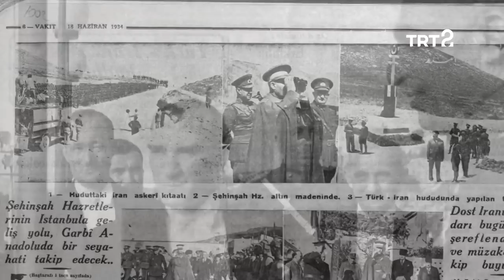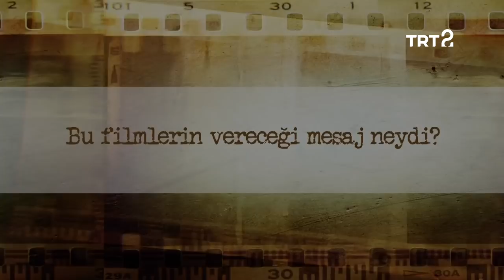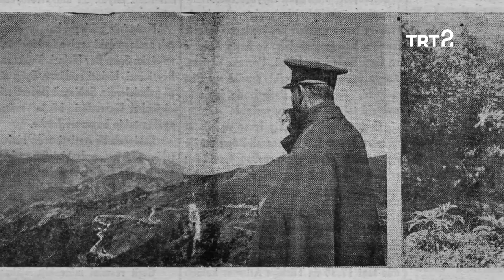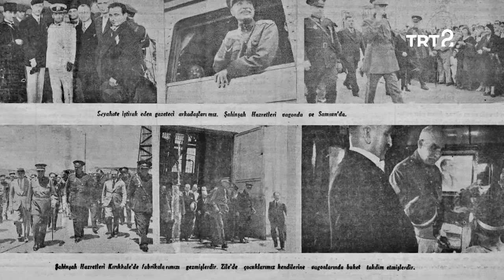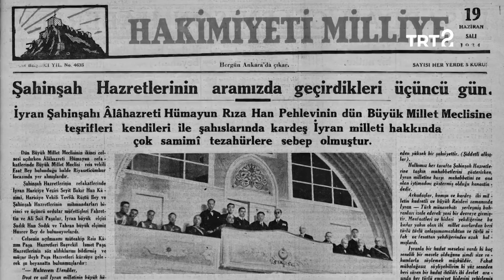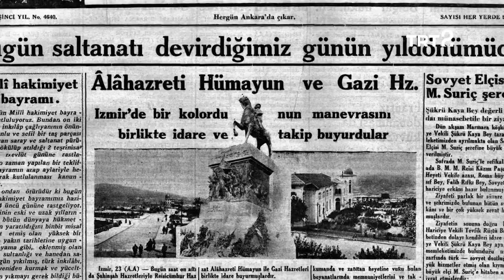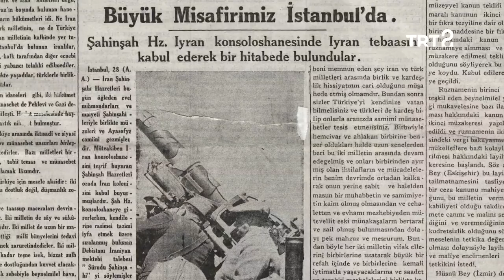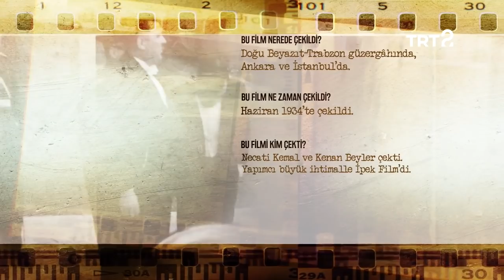Tarihin Ruhu | Rıza Pehlevi'nin Türkiye Ziyareti | 21. Bölüm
Tarihin Ruhu'nun bu bölümünde, İran Şahı Rıza Pehlevi'nin Haziran 1934'te gerçekleştirdiği Türkiye ziyaretine ait görüntüleri izliyoruz. Ankara ve İstanbul'da çekilen görüntülerin önemli bir özelliği de Mustafa Kemal Atatürk'ün sesinin en net duyulduğu kayıtlar olması.